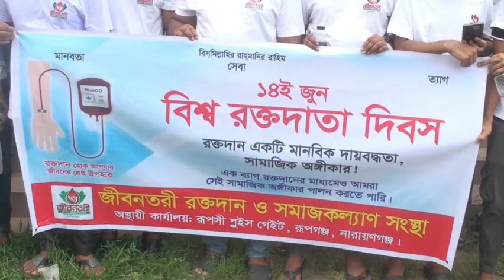রূপগঞ্জে বিশ্ব রক্তদাতা দিবস উপলক্ষে জীবনতরী সামাজিক সংগঠনের উ‌দ্যো‌গে বর্ণাঢ্য র‌্যালি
বিশ্ব রক্তদাতা দিবস উপলক্ষে নারায়ণগঞ্জের রূপগঞ্জে জীবনতরী রক্তদান ও সমাজ কল্যাণ সংস্থার উদ্যোগে র‌্যালি অনুষ্ঠিত হয়েছে। বুধবার দুপু‌রে উপজেলার তারাবো পৌরসভার রূপসী এলাকায় এ র‌্যালি করেন সামাজিক সংগঠনের সদস্যরা। এ সময় র‌্যালিটি রূপসি স্লুইচগেট হয়ে রূপসী-কাঞ্চন সড়ক দিয়ে ঢাকা সিলেট মহাসড়কসহ বেশ কয়েকটি সড়ক প্রদক্ষিণ করেন। র‌্যালিতে অংশগ্রহণ করেন, কাজী মাহবুব, কামরুল ইসলাম, মেহেদী হাসান, আবুল বাশার, আল-আমিন, রোমান, রাকিব, রাসেল, রায়হান, সিফাত, সনিয়া, মিনাসহ সংগঠনের সকল সদস্যরা।
সংগঠনটি গত কয়েক বছর ধরে দুঃস্থ রোগীদের বিনামূল্যে রক্তদান, রক্তের গ্রুপ নির্ণয়, ঈদ সামগ্রী বিতরণসহ বিভিন্ন সামাজিক মূলক কর্মকান্ড করে আসছে।